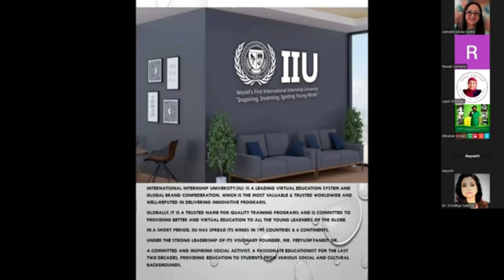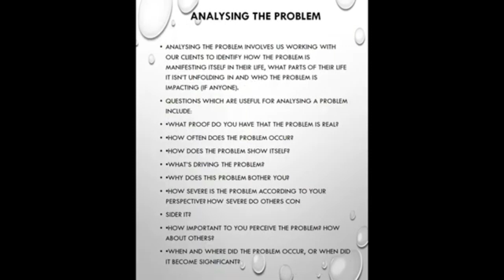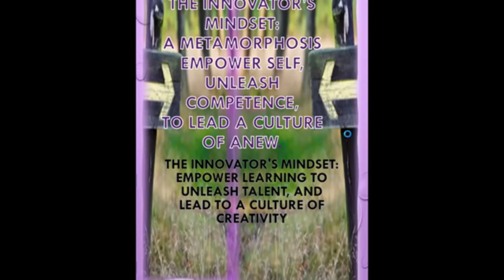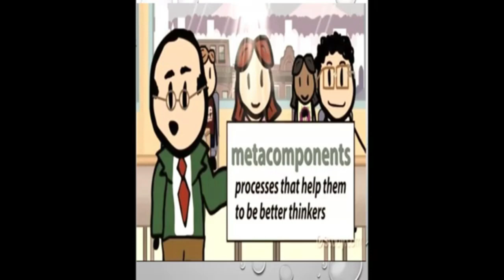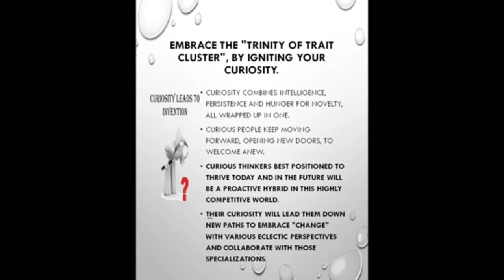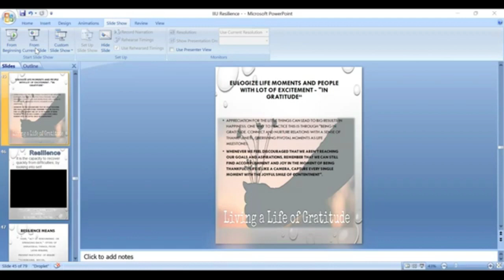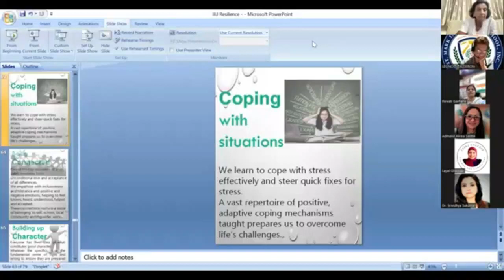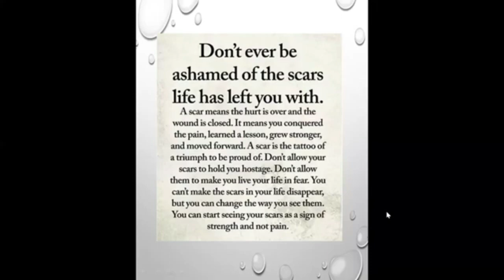*CERTIFIED GLOBAL TRAINER PROGRAM - with IIU, Dr. Srividhya Sukumar*.